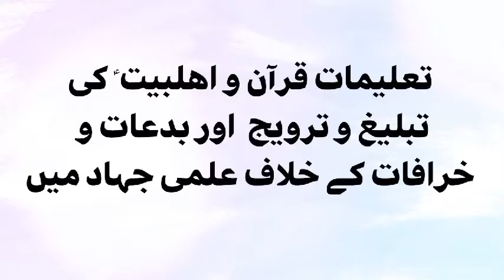Quran classes ! class no 9 آو قرآن سیکھیں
قرآن کلاس نمبر 9

قرآن کریم کی تعلیمات کا سیکھنا ھر مسلمان مرد و عورت کے لئے لازمی ھے ، یہ بہت بدنصیبی کی بات ھے کہ ھم آقا کریم ص کے اس زندہ و جاوید معجزہ کی سعادتوں،  ھدایتوں،  برکتوں سے محروم رھیں ۔ ھماری یہ قرآن کلاسز ان ھمارے بھائیوں اور بہنوں کے لئے ھے جو کسی بھی وجہ سے قرآن کو سیکھنے سے محروم رھے ، انشاءاللہ ان کلاسز کو دیکھنے کے بعد آپ آرام سے اس الہی کتاب کو پڑھ اور سمجھ سکیں گے !
خادم قرآن و اھلبیت ع
        ابو ابراہیم آغا علی روحانی